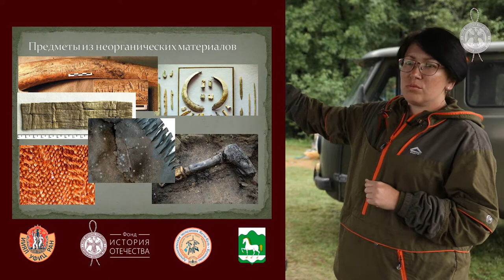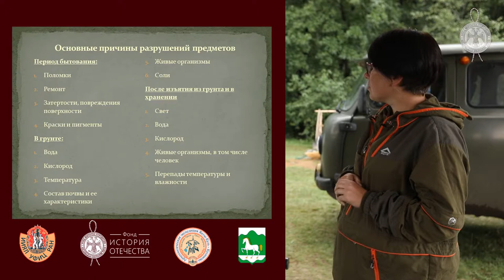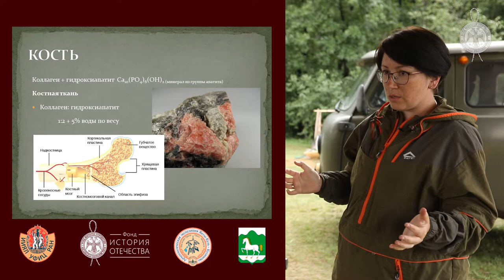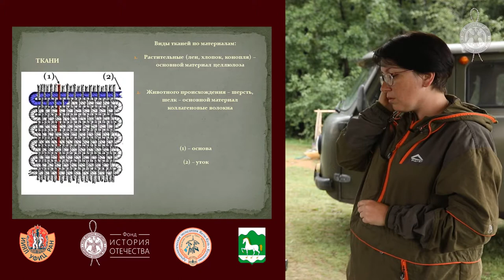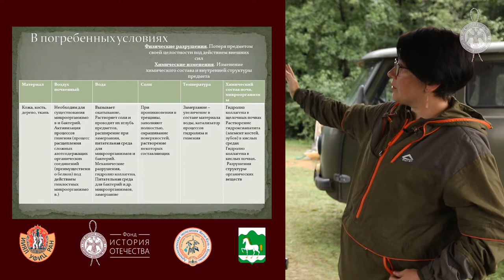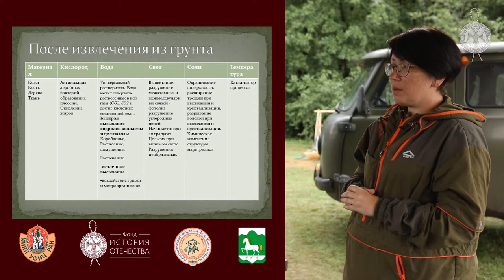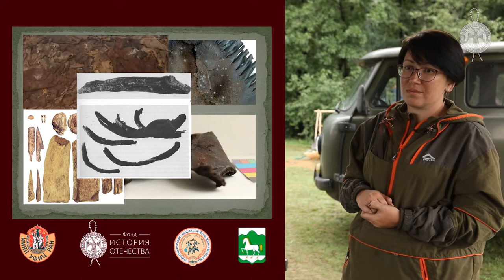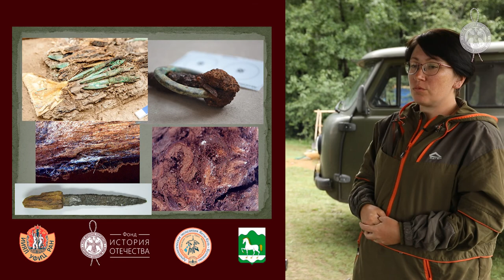Лекторий археологической экспедиции Якты-Куль – Кусимово «Северные амуры». Лекция 12